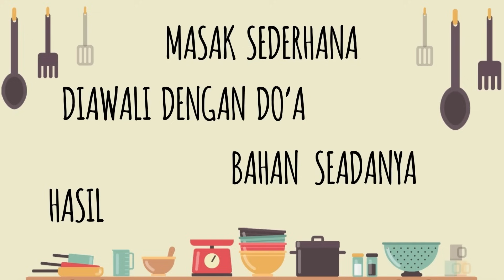3 Bahan Aja!! Cara Membuat CROMBOLONI PISTACHIO VIRAL ala MS!!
Endorse & Business

Bahan Cromboloni Versi Simple :
Puff Pastry (merk edo)
Kacang Pistachio
Selai Pistachio

MITOCHIBA STAR CHOPPER CH-250 NEW STAR BLADE 2L Alat Penggiling dan Penghalus Bumbu
Spesifikasi MITOCHIBA Food Chopper CH100:
★ ✅Triple Blade dengan 6 Mata Pisau ✅Mampu menggiling daging hingga halus, bumbu-bumbu dapur, membuat aneka bakso hingga
dapur, ✅
Mengolah bumbu dengan halus, ✅Mencincang daging sampai halus, ✅Mengocok telur dengan sempurna, ✅Mencincang Sayuran
★ Varian warna: Silver Black.
★ Harga: Rp729.000
★ Ada 2 Mug (Kapasitas 2 Liter dan 0,7 Liter).
★ Dual Speed.
★ Tornado power.
★ With Thermostat (overheat protection)
★ Low watt.

Offline Store MITO/MITOCHIBA
● Summarecon Mall Kelapa Gading 2, Jakarta (Lantai 2 2F – 307A) ● Tunjungan Plaza 3, Surabaya (Lantai LG No. 008)

Terima Kasih :):)
Happy Cooking